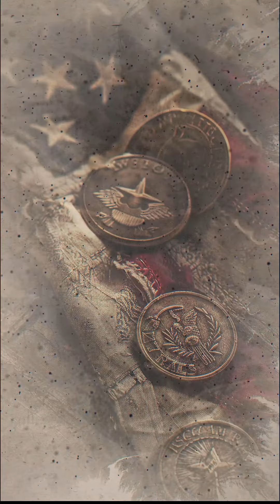The flag is more than fabric; it's a symbol of dreams, struggles, and triumphs.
The flag is more than fabric; it's a symbol of dreams, struggles, and triumphs. Flags tell stories of nations.  Celebrate the American Flag Day with the Silva Method.